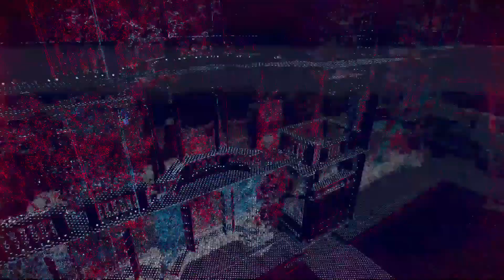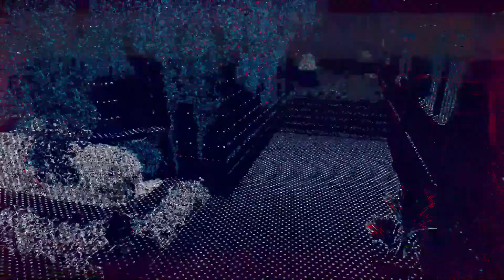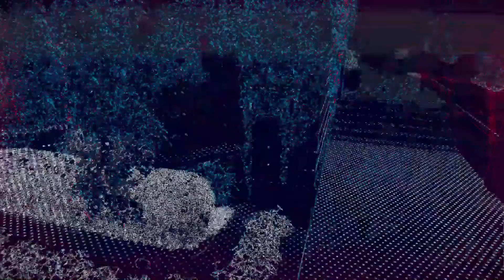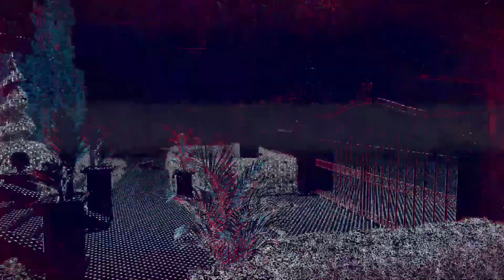WATCH DOGS LEGION Gameplay Walkthrough - SKYE LARSEN - Part - 7[Full Game] [English]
WATCH DOGS LEGION Available for Xbox series X, One, PS5, PS4, PC.
Watch Dogs Legion Gameplay Walkthrough Part 7 includes Review, Skye Larsen, Character selection, Character Customization. My Watch Dogs Legion Gameplay Walkthrough will feature the Full Game Story Campaign. This Watch Dogs Legion 2020 Gameplay Walkthrough will include a Review, all Missions, Dalton Wolfe, Sabine Brandt, Mary Kelley, Nigel Cass.

Watch Dogs: Legion is an action-adventure game published by Ubisoft and developed by its Toronto studio. As the third instalment in the Watch Dogs series, it is the sequel to Watch Dogs 2. The game is set within a fictionalised representation of London, designed as an open world, and is playable from a third-person perspective. It features the ability to control multiple characters that can be recruited across the game's setting and who can be permanently lost during the course of a playthrough. The game will also feature a cooperative multiplayer that will allow up to four players to work together. It is due to be released for Microsoft Windows, the PlayStation 4, PlayStation 5, Xbox One and Xbox Series X consoles, as well as Stadia.

Cheers!!